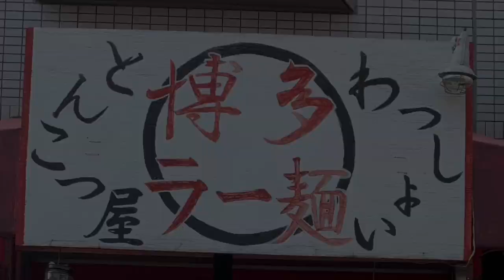【焼肉＆ラー麺酒場満腹わっしょい(大阪府柏原市)】 🍜とんこつスペシャル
【焼肉＆ラー麺酒場満腹わっしょい(大阪府柏原市)】
🏠焼肉の食べ放題とラー麺の同時に楽しめる独特な営業スタイルの、
'１５年２月オープンのお店。
date:20.2.5

🍜とんこつスペシャル ¥‬890
📢麺=普通

●スープ
《豚骨ベース　醤油》
・醤油の攻め気味な濃さのかえしと甘みと丸みのある豚骨の旨味でトロミが付いている
‪●麺
《細め　ストレート　低加水》
極細ながらしなやかなコシと小麦の香ばしさが広がる
‪●トッピング‬
・バラチャーシュー
赤身はホロリと崩れる柔らかさで、
しっかりとした下味で心地良いしょっぱさと脂身の甘みが馴染んで病み付きになる味わい
・鶏もも肉
焼き目の香ばしさとしっかりとした甘辛さで柔らかい食感から旨味が広がる
・味玉
軽快な塩味を効かせた黄身のコクがスープと良く馴染む味付け
《その他》
・もやし　・木耳　・海苔　・青ネギ

●寅レポ ‬
かなりトロミのついた濃度の高いクリーミーなスープは食べ始めは豚骨の甘みが広がりますが、
直後から醤油のパンチを効かせたかえしのキレが豚骨の旨味を持ち上げて、
冷めてくるに連れて競りだして濃度と油分のインパクトが増してきます。
濃度の高さに負けそうな印象を受けた細麺はリフトさせるとしっかりスープを纏ってズバズバと啜れる程に持ち上げ、
ぷつりと切れる歯切れの良さから濃度を増していくスープを吸って馴染み、
最終的にはトロミが強くなって皿うどんを食べてるかの様な濃厚さへと変貌していきます。
個性的で強烈なまでのパンチのある濃厚さをアグレッシブに突き詰めた豚骨ラーメンを頂きました。